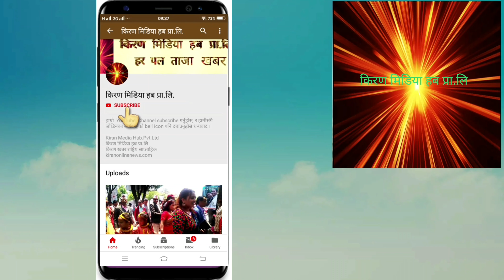।।wrong way।। Kathmandu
यदि यो भिडियो download गरि अरु channel मा Upload गरेको पाइएमा प्रचलित कानुन अनुसार  कडा भन्दा कडा कार्वाही गरिने छ।